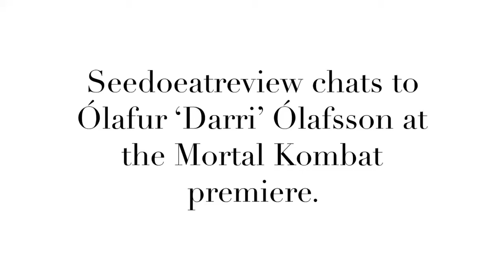Seedoeatreview chats to Ólafur ‘Darri’ Ólafsson at the Mortal Kombat Premiere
In part three of the seedoeatreview celebration of all things MortalKombat related I had the great privilege of chatting to world renowned actor olafurdarriolafsson .
Now Darri is not actually part of the Mortal Kombat film but, as you will hear, was at this premiere to support his good friend jessicamcnamee , who plays sonyablade in the movie.
You’ll also hear that Darri is in Australia to shoot a new mini-series for Stan. called thetourist , as well as previously starring in other shows, you can currently watch on SBS On Demand , in trapped and theminister .
Enjoy watching this fun, little chat and make sure to check out the mortalkombatmovie when it starts in Australian cinemas on April 22nd. Cheers!
Warner Bros. AU ABCG Film South Australian Film Corporation